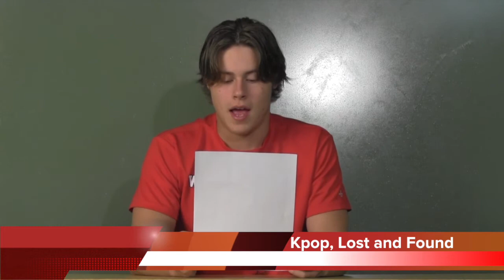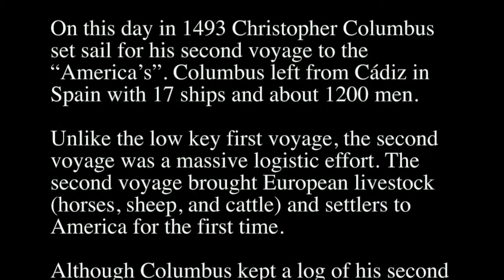CRHS Red Zone 9 25 17